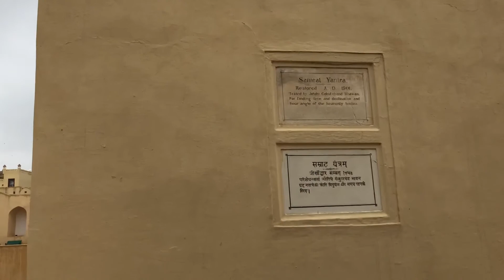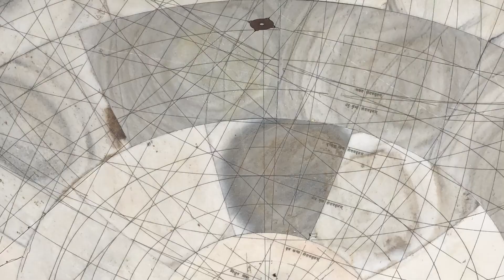Jantar Mantar | Jaipur | Pink City | Travel Vlog | Rajasthan | Cyan Acharjee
Part 3 will be in Jantar Mantar and of the lovely day 2 in Jaipur.

It was a lot of fun so we wanted to share all of it with you, which is why we filmed all of it and through this process we had lot of clips, which if we share in 1 video than either we had to crop the video or make different parts.

we made the second decision so that you dont miss any of it.

jantar mantar